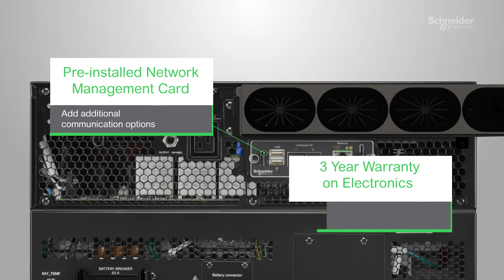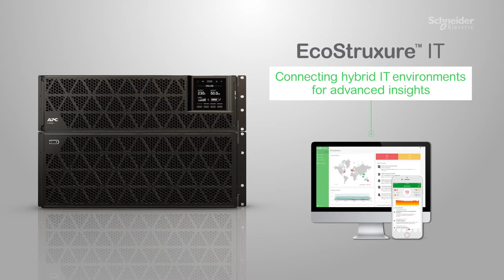Smart-UPS RT On-Line 15-20kVA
Smart-UPS RT On-Line now available in 15kVA and 20kVA UPS. Compact, efficient and flexible power protection, Smart-UPS RT, is ideal for a range of business applications. Smart-UPS RT On-Line is capable of supporting loads from 15 - 20kVA in a flexible, compact rack/tower convertible form. When business systems require runtime in hours, not minutes, Smart-UPS RT On-Line can be configured with multiple battery packs to meet aggressive runtime demands.